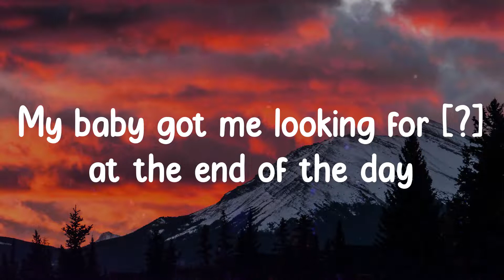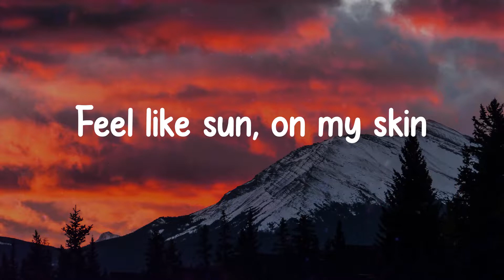Jvke - this is what falling in love feels like (Lyrics)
Yeah
This is falling, falling in love
Ooh

this is what falling in love feels like Jvke lyrics,